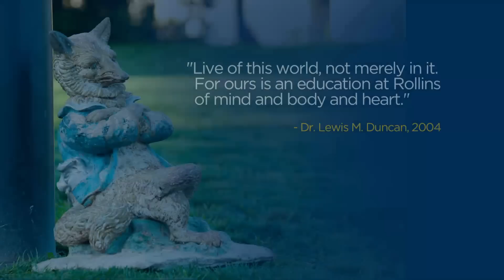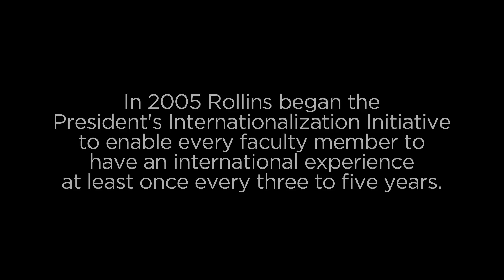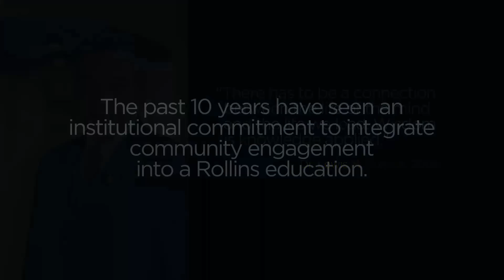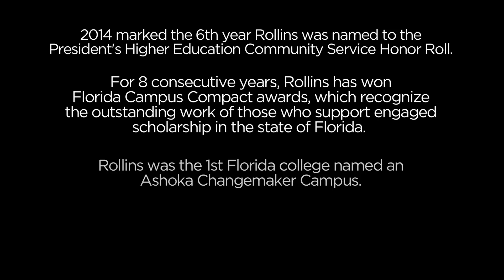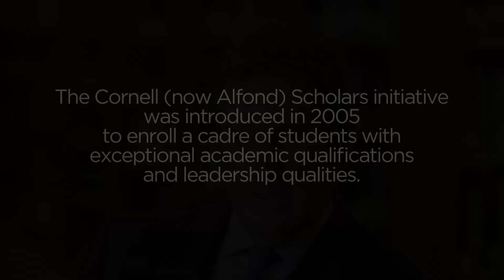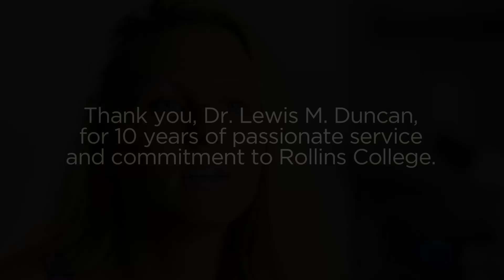The Duncan Decade: Lewis M. Duncan’s Rollins Presidency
In 2004, Lewis M. Duncan became the 14th president of Rollins College, a position he held for the next 10 years. Look back at the accomplishments of Duncan's decade of passionate service and commitment to Rollins.